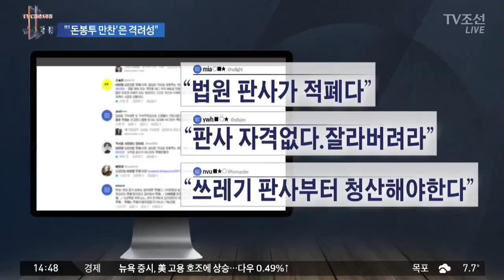'돈봉투 만찬' 이영렬 무죄…또 댓글 테러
이른바 ‘돈봉투 만찬’으로 재판에 넘겨진 이영렬 전 서울중앙지검장에게 무죄가 선고됐습니다. 청탁금지법상 형사 처벌 대상이 아니라는게 1심 법원의 판단입니다.